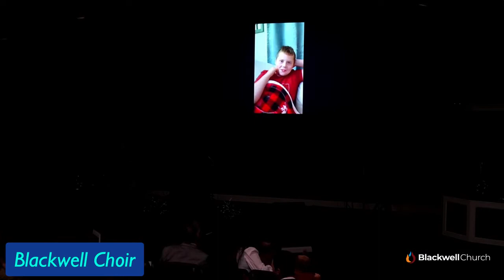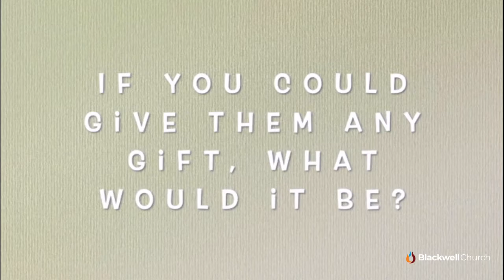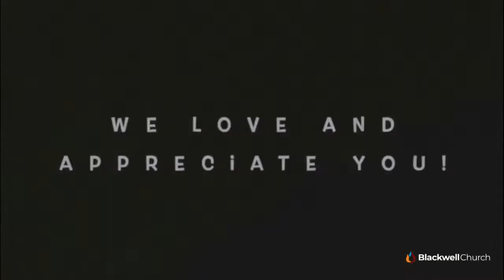A Tent, A Pillar and A Table - Bro David Gill